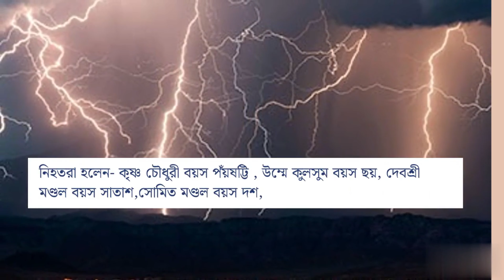পশ্চিমবঙ্গে বজ্রপাতে ৭ জনের মৃত্যু হয়েছে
পশ্চিমবঙ্গের মালদা জেলায় একটি বিধ্বংসী বজ্রপাতের ফলে তিনজন নিষ্পাপ শিশু সহ সাতজনের মর্মান্তিক মৃত্যু হয়েছে। প্রবল বজ্রঝড় এই অঞ্চলে একটি টোল নিয়েছিল, প্রাণহানি করেছে এবং অপরিমেয় শোকের কারণ হয়েছে৷ এছাড়া বজ্রপাতে নয়টি গবাদি পশু মারা গেছে। এ ঘটনায় বাঙ্গীটোলা উচ্চ বিদ্যালয়ের কাছে ১২ জন শিক্ষার্থী আহত হয়েছে, যারা এখন চিকিৎসা নিচ্ছে। এই দুঃসময়ে ক্ষতিগ্রস্ত পরিবারের সঙ্গে আমাদের ভাবনা। এই হৃদয়বিদারক ইভেন্টের আরও আপডেটের জন্য আমাদের সাথেই থাকুন।